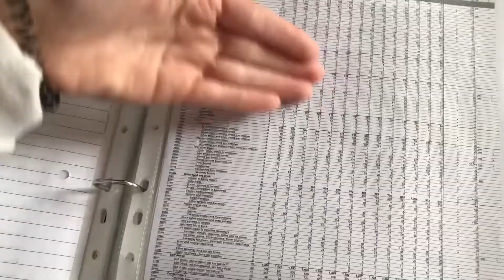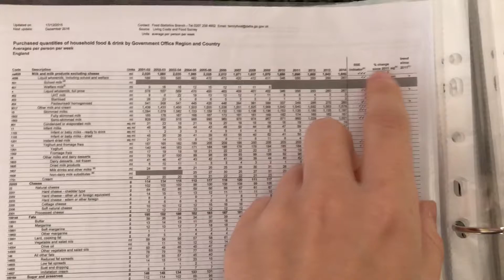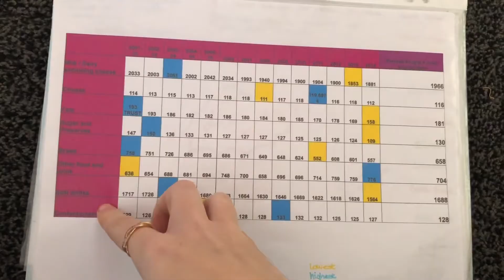How to ACE the Large Data Set | New Spec A-Level Maths A* | Large Data Set Top Tips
Helloooooo 👀

As a sub-division from my previous “how to get an A* in A-Level maths” video, I am today sharing my own advice on how to deal with the Large Data Set! Hopefully this video can answer some of your question, including “What is the Large Data Set?” and “Do I have to memorise the Large Data Set?”. So here are my own top tips on how to ace it, as well as my actual revision folder incorporating the techniques I used to answer all of the Large Data Set questions correctly.

Please don’t stress about the Large Data Set - it’s not worth it!

However, I did still want to produce this video to offer some support as I know there were hardly any resources available when I was stressing over mine! 😌✨

Sky 💗🌤

FAQs
How old are you? 19.
Where are you from? Lancashire, England.
Which A-Levels did you take? AQA Biology, AQA Maths, OCR Chemistry A.
What were your A-Level results? A*A*A*.
Why did you start this Studytube channel? To express GCSE and A-Level revision-related advice more clearly than possible on my Studygram.